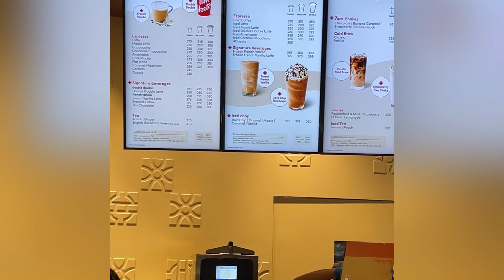Canada’s Tim hortons in Delhi NCR . All the details and honest review. // Tim hortons delhi menu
All the details and the pricing menu is included in the video do let me know your review.

I’m trying to upload videos alternate days to be regular do support 💕